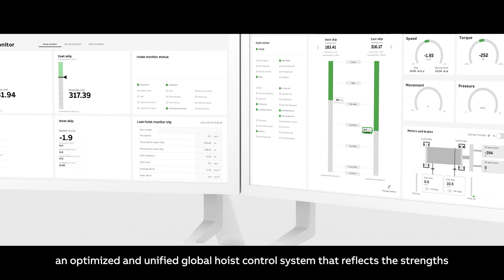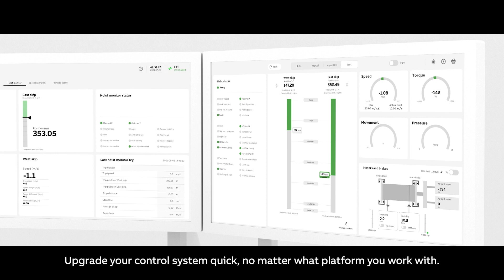ABB Ability™ NGX Hoist Control. Our eXperience in mining improves yours.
With over 130 years in the mining industry, we strongly believe that experience is only valuable when it is applied and shared.

That’s why we have built ABB Ability™ NGX Hoist Control, an optimized and unified global hoist control system that gives you an improved user experience, improved reliability, higher levels of protection, and more flexibility than ever.

Upgrade your control system easily, no matter what platform you work with. Our innovative control system is a standardized and scalable solution that can seamlessly adapt to any hoist, across your operations.

Advance your hoist control system to the next generation now and get access to a vast network of global hoist experts.